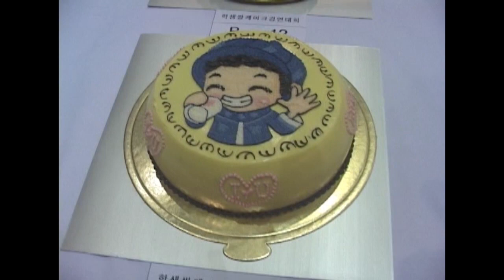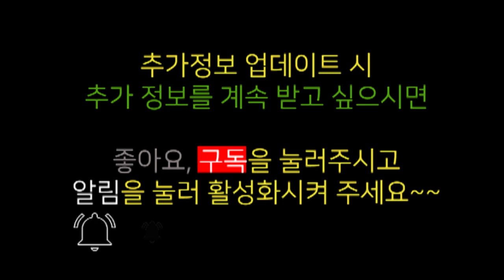제2회 학생쌀케이크 경연대회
2011 Bakery Fair